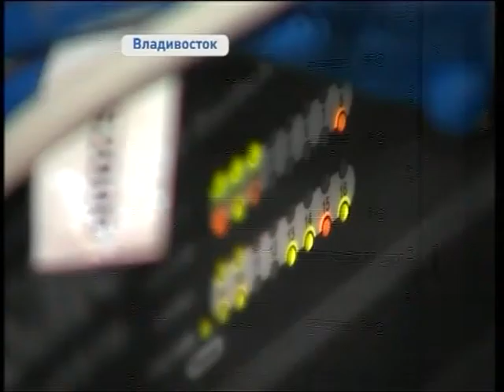В большом зале кинотеатра «Владивосток» появилась новая звуковая система Dolby Atmos